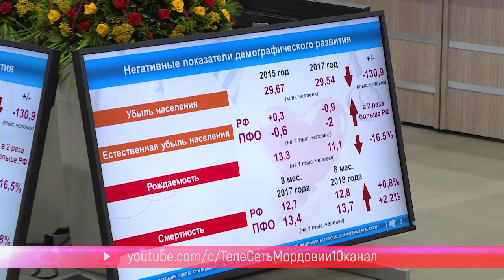Совет при Полпреде Президента России в ПФО обсудил состояние дел в медицине